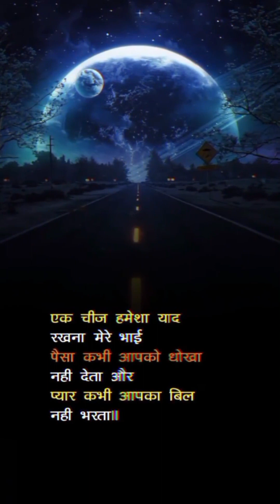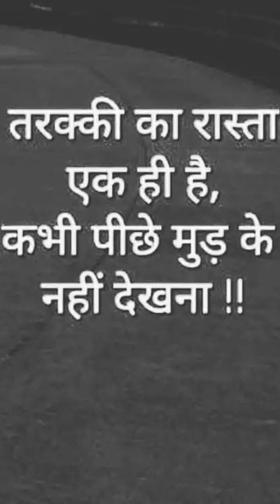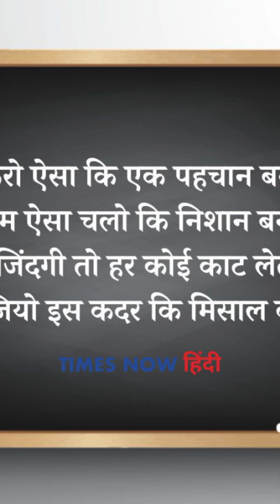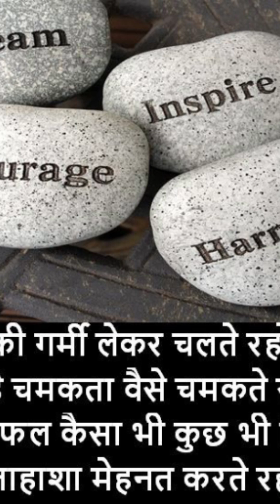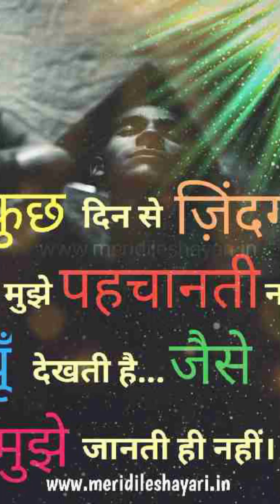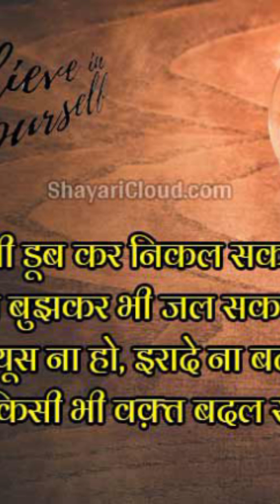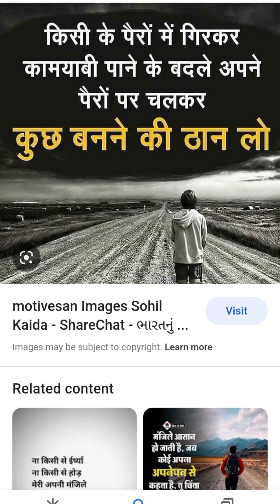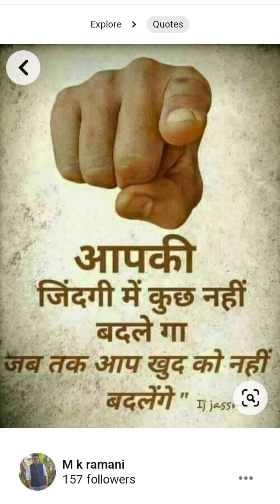motivation video song and spice most pawar full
motivation video song speech pawar full hard